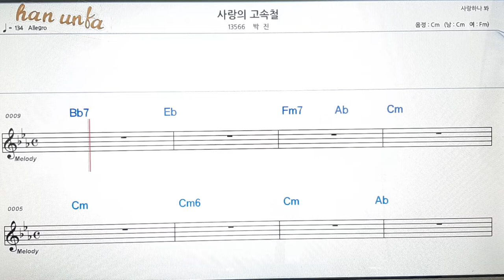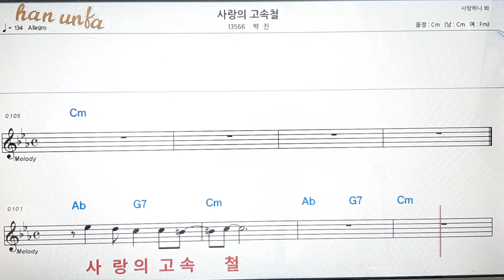사랑의 고속철/박진👍노래 반주, 코드 악보,가라오케💋Karaoke*Sheet Music*Chord*MR